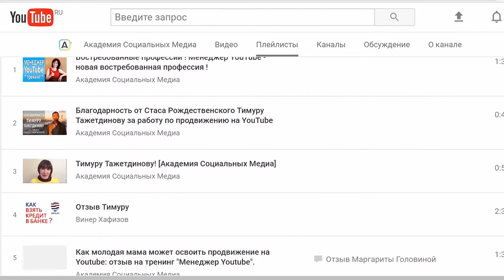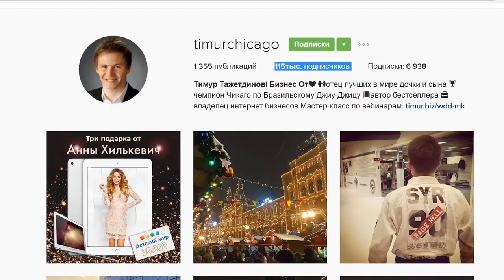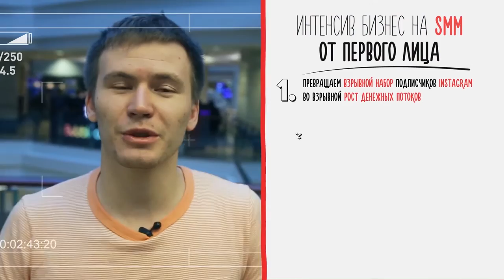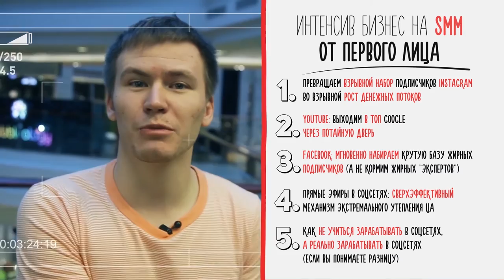Как заработать в социальных сетях | Интенсив “Бизнес на SMM от первого лица“ | Тимур Тажетдинов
БИЗНЕС НА SMM ОТ ПЕРВОГО ЛИЦА 2.0.
28 февраля и 1-2 марта 2017 года, начало в 19:00 МСК

• Эффективный пошаговый алгоритм продвижения в Facebook, благодаря которому Вашу страницу увидят десятки тысяч людей.

• Авторскую технику выведения в ТОП прямых эфиров на Periscope.

• Работающий алгоритм выведения Youtube-видео на первые позиции в Google по ключевым запросам.

Регистрируйтесь по ссылке на интенсив 28 февраля, 1-2 марта 2017 года

Тимур Тажетдинов - один из лучших русскоязычных спикеров и успешный предприниматель, который зарабатывает на SMM-маркетинге в реальном бизнесе каждый день.